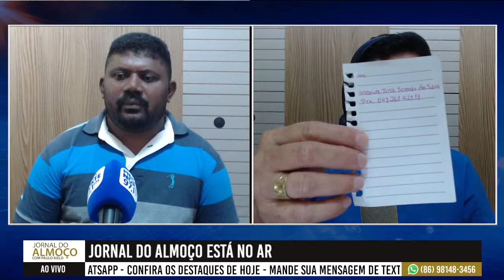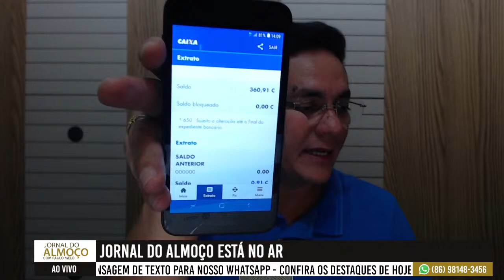Jornal do Almoço 15 MARÇO 2024 com/ Paulo Melo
Programa jornalístico na rádio Meio Norte FM 97.1 de segunda a sexta de 12:00 as 14:30h

Jornalismo popular com credibilidade, MEIO NORTE FM 97.1 noticia informação.
Apresentação: Paulo Melo /radialista.
De segunda a sexta de 12:00 as 14:30 .